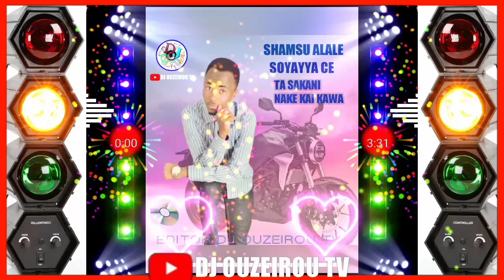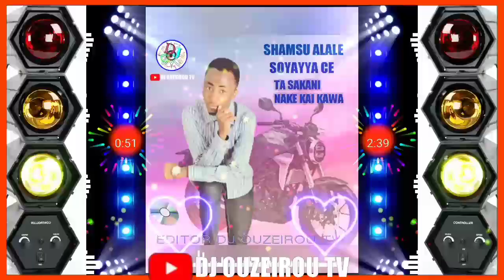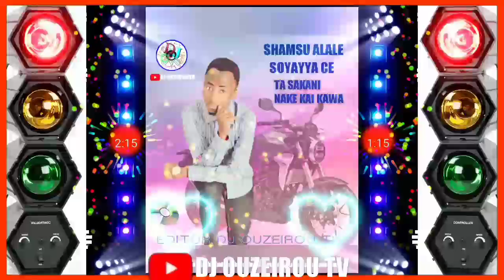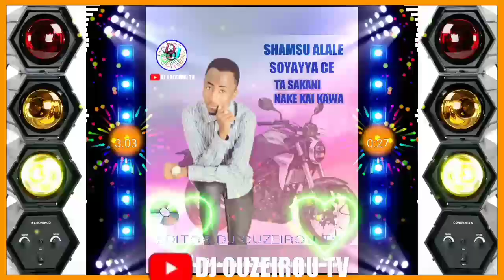SABUWAR WAKAR SHAMSU ALALE SOYAYYACE TA SAKANI NAKE KAI KAWO OFFICIAL AUDIO 2020